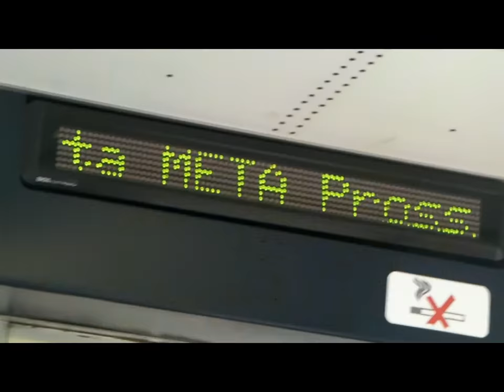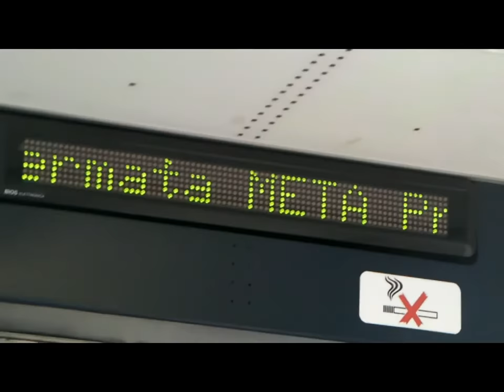On the Circumvesuviana (HD)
The Circumvesuviana "around Vesuvius" is a commuter railroad that links the towns from Naples to Sorrento.  This video is edited from several trips.  My favorite part of the trips is seeing -- or rather hearing -- what would happen when the train was delayed at a station for awhile.  As I note on the tape, in America, everyone would just sit there staring or reading a book or a newspaper.  In Italy, it's a little different.  I think I prefer the Italian way.

Traduzione di Google

La Circumvesuviana "attorno al Vesuvio" è una ferrovia pendolari che collega le città da Napoli a Sorrento. Questo video è curato da diversi viaggi. La mia parte preferita dei viaggi è vedere - o meglio sentire - cosa sarebbe accaduto quando il treno sarà ritardato in una stazione per un po '. Come ho già nota sul nastro, in America, tutti dovevano solo stare lì a guardare o leggere un libro o un giornale. In Italia, è un po 'diverso.  Penso che io preferisco la via italiana.